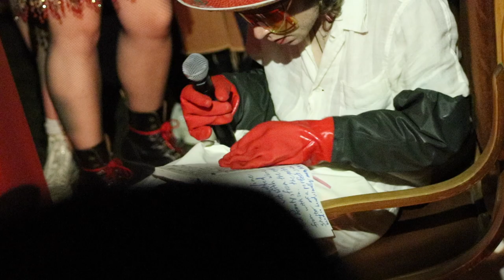Matt Shultz LIVE on Halloween (Brooklyn 2019 Performance Art)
A haunting performance Halloween 2019 by the legendary frontman of Cage the Elephant, Matt Shultz.

Filmed somewhere in Williamsburg...

*** D I S S E N T E R ***